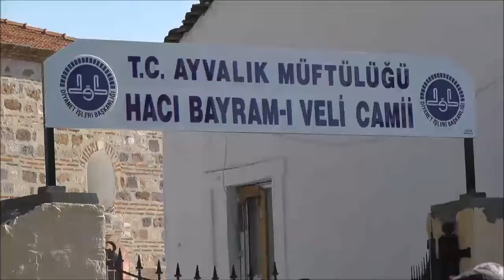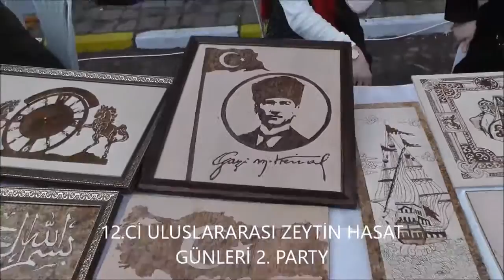Filmim2 PARTY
AYVALIK 12 . ULUSLARARASI ZEYTİN HASAT GÜNLERİ
2. PARTY  ALTINOVA